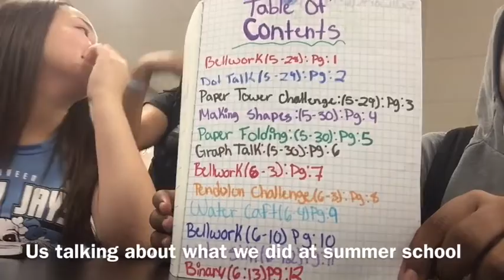A day in the life of summer school student